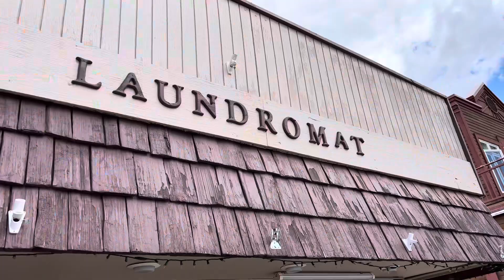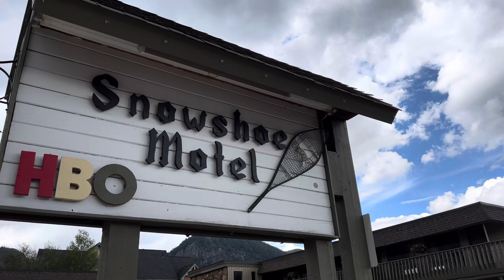Colorado Trail Thru Hike 2022 - Episode 7 - Day 7